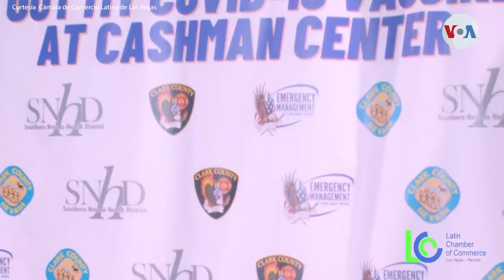Incentivos en Estados Unidos para vacunarse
A medida que se aproxima el verano, las autoridades sanitarias de todo el mundo intentan acelerar la vacunación contra el COVID-19. Sin embargo, en Estados Unidos, el interés por adquirir esa inmunización sigue decayendo y como nos dice Adriana Arévalo, de la Voz de América, desde Las Vegas, los gobiernos ofrecen de todo como incentivos para que la gente acuda a las clínicas de vacunación.

¡Visítenos!